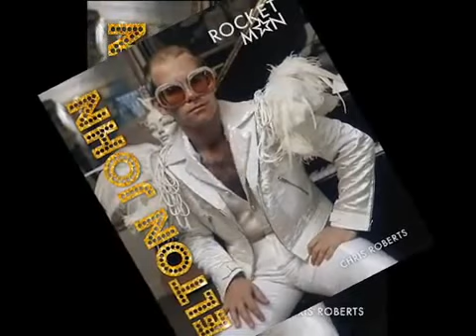Elton John – Rocket Man